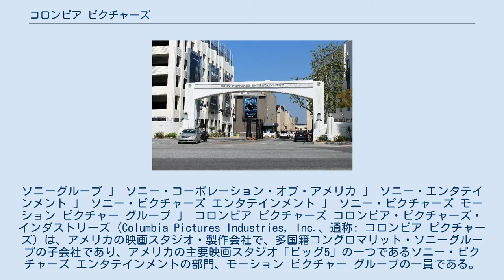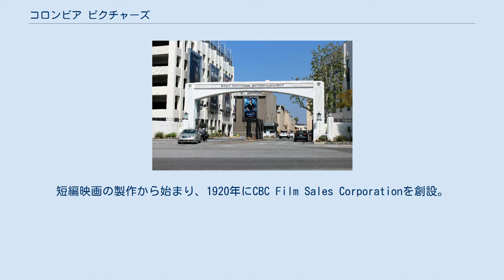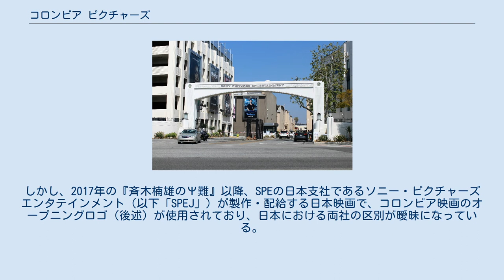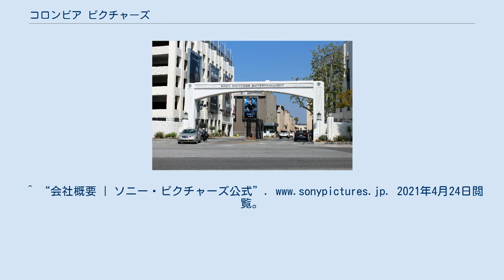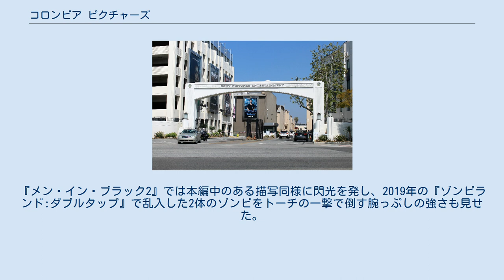コロンビア ピクチャーズ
ソニー・ピクチャーズ
ソニーグループ 」 ソニー・コーポレーション・オブ・アメリカ 」 ソニー・エンタテインメント 」 ソニー・ピクチャーズ エンタテインメント 」 ソニー・ピクチャーズ モーション ピクチャー グループ 」 コロンビア ピクチャーズ コロンビア・ピクチャーズ・インダストリーズ（Columbia Pictures Industries, Inc.、通称: コロンビア ピクチャーズ）は、アメリカの映画スタジオ・製作会社で、多国籍コングロマリット・ソニーグループの子会社であり、アメリカの主要映画スタジオ「ビッグ5」の一つであるソニー・ピクチャーズ エンタテインメントの部門、モーション ピクチャー グループの一員である。
 1918年6月19日、ジャックとハリー・コーン兄弟とビジネスパートナーのジョー・ブラントによって、コーン・ブラント・コーン（CBC）フィルム・セールス・コーポレーションとして設立され、1924年にコロンビア・ピクチャーズに改名した。
 1990年以降、カリフォルニア州カルバーシティの旧MGMスタジオ（現在はソニー・ピクチャーズ・スタジオ）の敷地内にあるアーヴィング・タルバーグ・ビルディングに本社を置いている。
 映画会社のユニバーサル社で働いていたジャック・コーン、ジョー・ブラント、ジャックの弟のハリー・コーンが自分たちの映画会社を設立しようと独立。
短編映画の製作から始まり、1920年にCBC Film Sales Corporationを創設。
1924年にCBCを「コロンビア」に改名した。
 1929年の大恐慌で中小のスタジオは潰れたが、1933年から社長になったコーンと映画監督のフランク・キャプラは『或る夜の出来事』（'34）、『オペラハット』（'36）、『スミス都へ行く』（'39）を成功させ、後発で弱小のコロンビアがメジャー会社の一つに数えられた。
 1968年、コロンビアはスクリーン ジェムズと合併。
Columbia Pictures Industries, Inc.になった。
 1982年、アメリカの飲料大手コカ・コーラが6億9200万ドルでコロンビアを買収した。
1983年、トライスター ピクチャーズがコロンビアとHBO、CBSが出資して創設された。
 ウォーレン・バフェットはコカ・コーラへ投資した。
 1989年には日本の家電大手のソニーが、豊富なコンテンツを入手することを目的に48億ドルで買収したが、当時の日本のバブル景気を背景にした「外国資産の買いあさり」と日米経済摩擦の時期と重なったため、この買収を巡りアメリカ国内で激しいジャパンバッシング（日本叩き）が起きた。
買収当初に経営を任せたのはピーター・グーバー（Peter Guber）とジョン・ピーターズ（John Peters）だった。
 当時、大手映画会社は複合企業の傘下にあった。
そこのトップ、例えばスティーブ・ロス（ワーナー）やルー・ワッサーマン（MCA）、チャールズ・ブルードーン（ガルフ&ウェスタン）が超大物と目されていた。
これと別の実力者としては芸能エージェンシーのトップ、例えばマイケル・オーヴィッツがいた。
 コロンビアを買収したソニーは経営にオーヴィッツを招こうとしたが失敗した。
ここでCBSレコードのウォルター・イエトニコフが、その年に世界最大のヒット作を製作したグーバー&ピーターズを経営者に推薦した。
 イエトニコフが両者を推薦した背景には、ライバルたちの存在もあった。
ソニーに買収される前のCBSはテレビ局傘下だったのに対し、デビッド・ゲフィン（ワーナー）やアーヴィング・アゾフ（MCA）は親分の筋からハリウッドにも顔が利いたし、自分の会社を持っていたため収入でイエトニコフは差をつけられていた。
盛田や大賀が傍にいないため調子に乗ったともされる。
 問題はグーバー&ピーターズはワーナーと五本の映画を製作する契約を済ませていたことだった。
これはスティーブ・ロスの面子を潰す行為であり、ロスは報復として10億ドルの訴訟を起こした。
違約金だけで7億5000万ドル以上、その他にもソニーから多くを巻き上げた。
コロンビア映画とは提携してきたため、財布の中身も分かっていた。
米国の世論はロスに喝采を叫んだ。
ここから二人が解雇されるまでソニーは食い物にされた。
 買収当初はヒット作に乏しく、巨額の赤字を計上し...